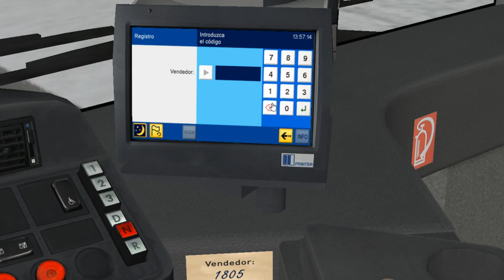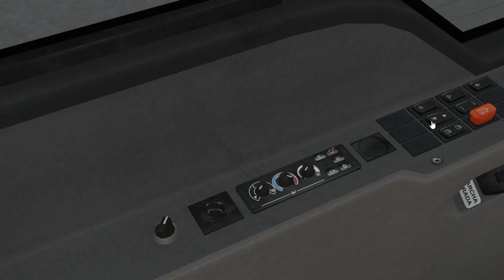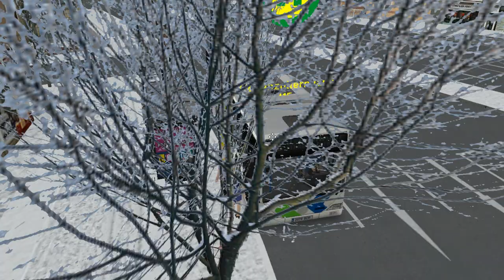EMT Citaro solo (3 d.) on Berlin X10; Line: 115 --- Spanische Allee/P. Ch. - U Fehrbelliner Platz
It's EMT citaro from Add-on Mallorca.